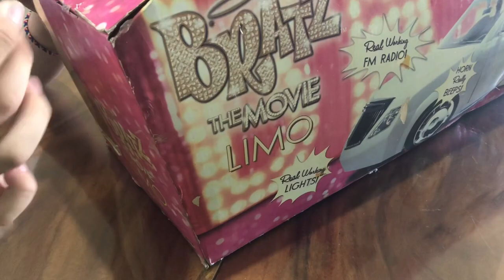Unboxing bratz the movie limo